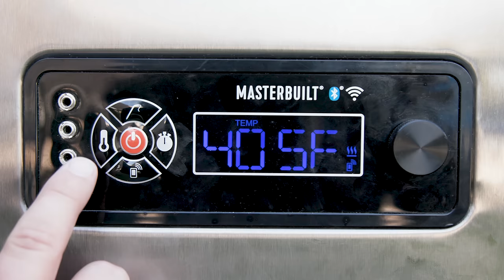How to Season Your Masterbuilt Gravity Series 800 Griddle